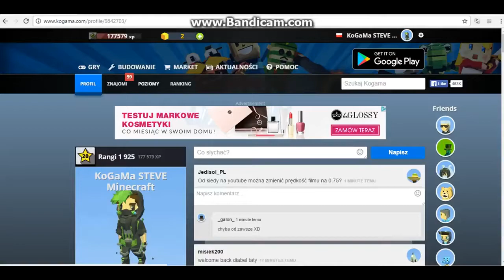KoGaMa - Harlem Shake